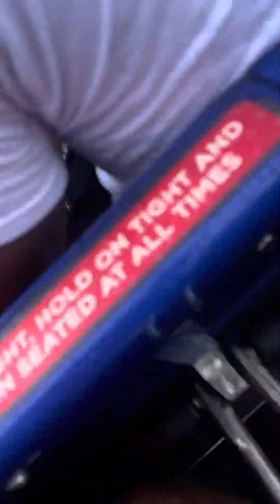The 10 Best Courage-Boosting Dives For 2024!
seaworld orlandoyoutube shortsCoolLifestyle730orlando floridaseaworld orlando 2023Aint nothing be afraidSeaworld seaworld roller coastersorcatheme parkpovseaworld ridestheme park reviewseaworld orlando ridesroller coaster povsea worldtheme parksamusement parkseaworld pipelinesea world orlandopipeline seaworld